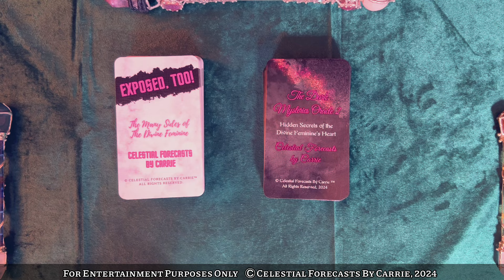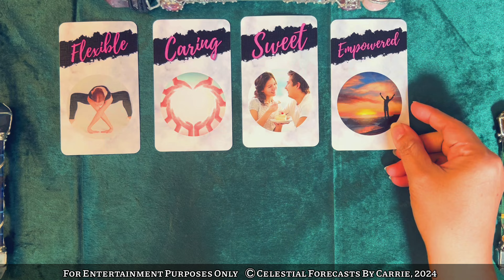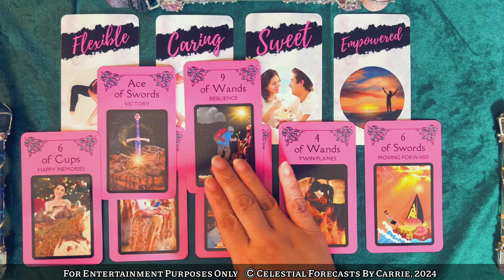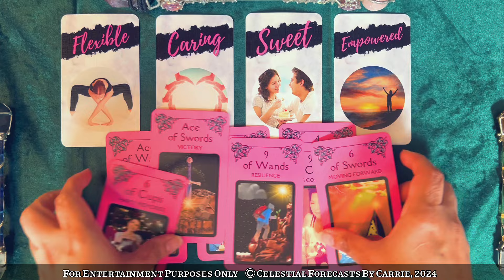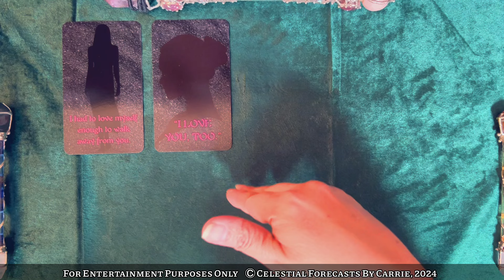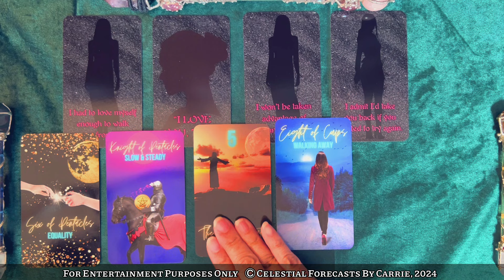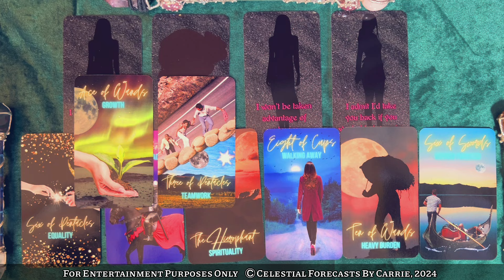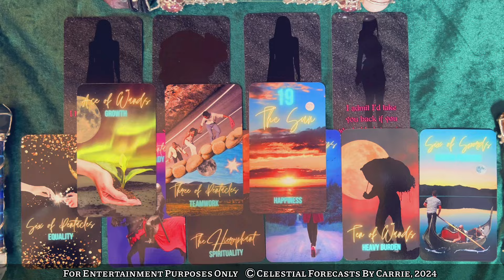DIVINE FEMININE 💖 FORGIVENESS AND MOVING ON FROM THE PAST MAY BRING A REUNION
THIS IS A GENERAL DIVINE FEMININE LOVE FORECAST READING BY CELESTIAL FORECASTS BY CARRIE. PLEASE TAKE FROM THIS LOVE FORECAST READING WHAT PERSONALLY MAKES SENSE FOR YOU, RELEASE THE REST. CROSS WATCHERS ARE ALWAYS WELCOME. MOST READINGS ARE TIMELESS UNLESS OTHERWISE SPECIFIED.

*VISIT MY OTHER SOCIAL MEDIA PAGES

BY CELESTIAL FORECASTS BY CARRIE:
•EXPOSED, TOO! (DF VERSION)
•THE DARK MYSTERIES ORACLE 2 (DIVINE FEMININE EDITION - ON SALE THRU 4/30/24 for $49.95)